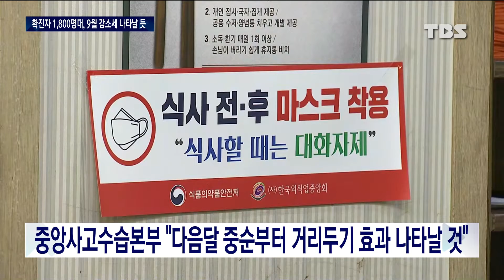확진자 이틀째 천800명대, 9월 중순부터 거리두기 효과 나타날 듯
국내 코로나19 신규 확진자 수는 어제에 이어 오늘도 이틀째 천800명대를 기록했습니다.

확산세가 여전한 상황인데,
정부는 다음달 중순부터 거리두기 효과가 나타날 것이라고 예측했습니다.